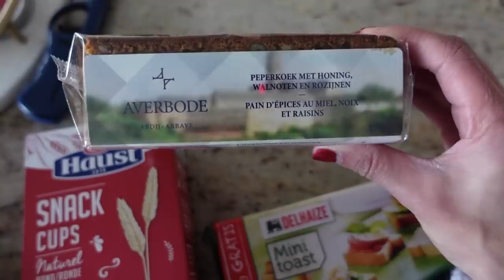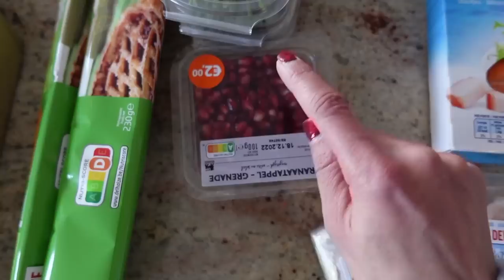4 CANAPÉS EXQUIS pour IMPRESSIONNER VOS INVITÉS POUR FÊTER NOËL 🎄 2023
VLOG2MAS épisode n°7 | 4 CANAPÉS POUR NOËL Faciles et Originaux pour IMPRESSIONNER VOS INVITÉS

Hello les amis, aujourd’hui dans ce vlogmas, je vous partage 4 recettes de canapés pour noël faciles, rapides et originaux, de quoi impressionner vos invités ahaha :)
bon visionnage  ♡

♡ REJOINS-MOI SUR INSTAGRAM: @anibellie J’y partage également des bons plans, des recettes faciles, etc.